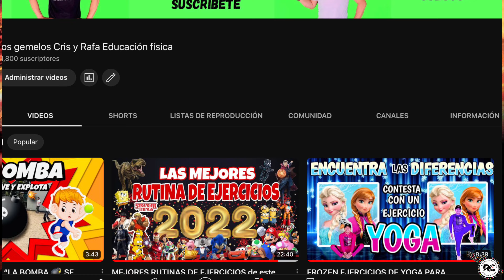THE FAST AND THE FURIOUS 🏎️Rutina de Ejercicios para mejorar TU FUERZA 💪🏻Cuál carro es más veloz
Hola amigos  !😊  nos da mucha alegría  que estén de vuelta viendo un vídeo más, en donde les  heeparado DIVERTIDA RUTINA DE EJERCIOS para QUEMAR CALORIAS     🏡  para EDUCACIÓN FÍSICA en CASA 👆
 🔥al realizar ejercicios de CARDIO ❤️Y FORTALECER EL CUERPO💪 están muy FACILES LOS EJERCICOS y sobre todo DIVERTIDOS ,
Ademas mientras haces ejercicos sabras CUALES SON LOS CARROS MAS VELOCES al realizar el ejercicio deberas adivinar quien es el ganador THE FAST AND THE FURIOUS .Invita a tu familia a realizar los ejercicos y diviertanse a lo grande !

GRACIAS por verlo, recomiéndenlo y compártanlo ya que eso nos ayuda UN MONTÓN haciéndolo!😍

Si nos  quieres APOYAR, pueden hacerlo SUSCRÍBIENDOSE al canal, dando ME GUSTA y COMPARTIENDO el VÍDEO🙏🥰 créenos que con eso me súper AYUDAN😍  para seguir creciendo y asi llegar a conseguir el boton de 100,000 suscriptores 🤗

Si quieres apoyarnos puedes darle manita arriba al video 👍 dejar un comentario  y compartirlo eso nos encantaría mucho 😀 .

Educación física ,recreación y ocio, juego con botellas de plástico ,entrenamiento pedagógico,Quedateentucasa,CORONAVIRUS,Educaciónfísicaencasa,juegos y actividades para la casa, juegos en casa, educacion fisica en casa ,ejercicios para niños en casa, ejercicios para hacer en casa con los niños,Sonic Routine,Sonic Goes to the Gym With Sonic and Knuckles,Sonic's High-Intensity Workout Routine,Mariokart,Mariobros,Sonic vs Mario,Mariokart  todos los personajes ,BRIAN BREAK ,RACE SONIC FITNESS,go noodles
¿Que programa utilizamos ?
PowerDirector
¿Con que grabamos ?
Celular 📱 iPhone XS Max
¿Que utilizamos para editar?